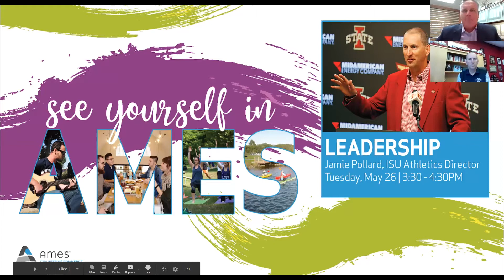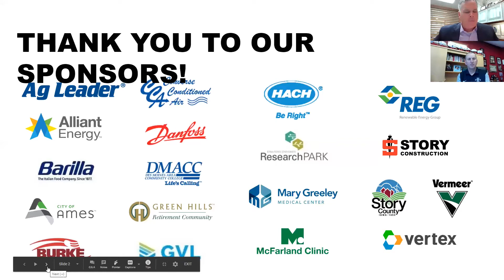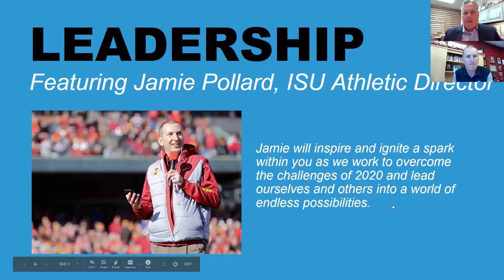See Yourself in Ames | Jamie Pollard on Leadership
Jamie Pollard inspired and ignited a spark within attendees as he talked about overcoming the challenges of 2020 and how we can lead ourselves and others into a world of endless possibilities.

Recorded May 26, 2020 | 3:30pm

See Yourself in Ames is a series of events held over the summer designed to engage interns and young professionals in the area. Thanks to our generous sponsors, these events are free to attend. This year, to ensure the safety of all we are hosting all SYIA events virtually through ZOOM.

Learn more about See Yourself in Ames at AmesChamber.com